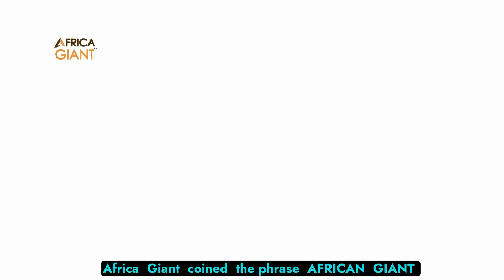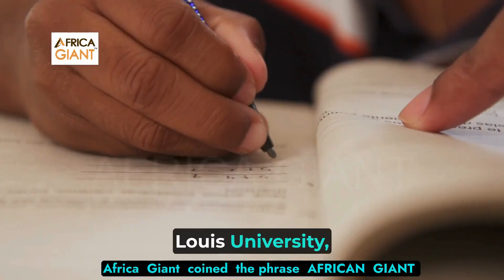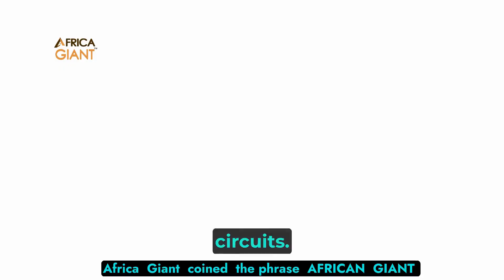African Giant Behind The World's First Personal Computer: Roy L. Clay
Roy L. Clay,African American Pioneer,Personal Computer,Tech Industry,Silicon Valley,Computer Science,Historical Contributions,Tech Innovator,Engineering Pioneers,Inspirational Stories
"African Giant Roy L. Clay: The Pioneer Behind the World's First Personal Computer"

"Discover the incredible story of Roy L. Clay, the African American pioneer who played a crucial role in the development of the world's first personal computer! In this video, we explore his groundbreaking work in the tech industry and his lasting impact on computer science. Learn about Clay's contributions to programming, his leadership in Silicon Valley, and his enduring legacy.

🔎Related Search/Keywords:-👇👇👇
African Giant Behind The World's First Personal Computer: Roy L. Clay,silicon valley,african giant roy l. clay,computer inventor,african giant behind the world's first personal computer: roy l. clay,Roy L. Clay,African Giant Roy L. Clay,World's First Personal Computer,Computer Inventor,worlds shortest person,first lady,the first family,american pickers frank,american pickers,in the world,wonderbot stories,The World's First Personal Computer: Roy L. Clay

Join us as we journey back to the swinging 60s with the African Giant who led the team that developed HP's first personal computer: the forerunner of the world's first personal computer, among other achievements.